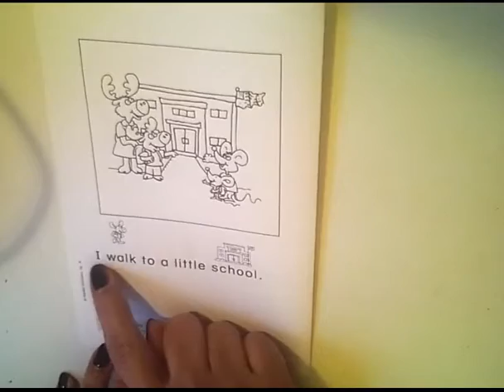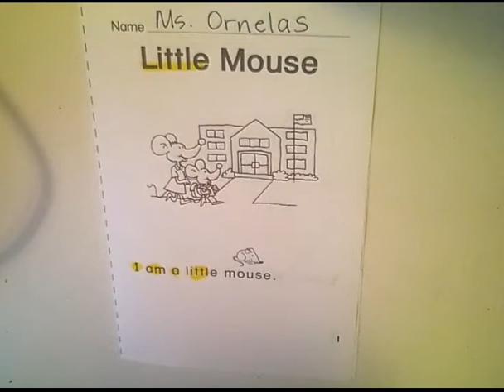Unit 1 Week 5 - English - Little Mouse